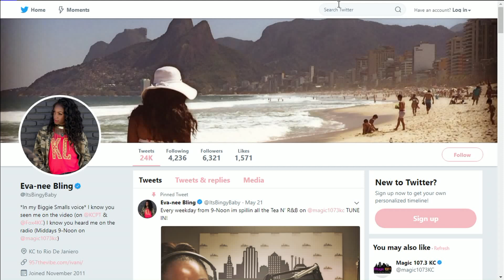FOX4 News at 9:00AM: Ivani Bing Teaches the Team the NEW Shiggy Dance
At FOX4 we don't shy away from challenges and there's a new one thanks to Drake and an Instagram star.  Local radio host Ivani Bing joins the team with a tutorial on the new dance, plus a music playlist full of other dance songs.